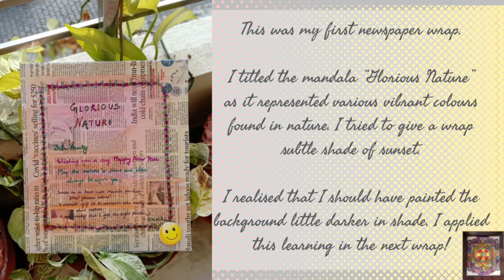Newspaper Gift Wrap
Sharing an alternative to conventional gift wrap.

Though I am still learning to make attractive and beautiful wraps, l thought to share from where l started.

Will continue to share more such gift wraps.

Credits: Ideas were mine, but l didn't wrap the paintings. My father and brother did it with finesse while making sure that the suitable text and images are well positioned in front.